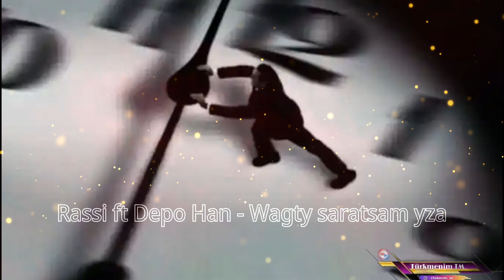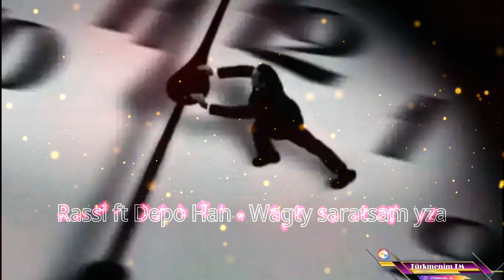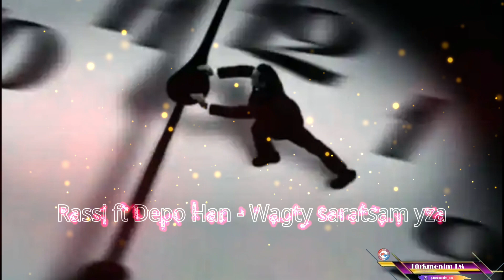Rassi ft Depo Han - Wagty saratsam yza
Türkmenim TM kanalymyza agza bolmagy we like basmagy unutmañ,pikirlerñizi komentaryada galdyryp bilersiñiz...

☆IMPORTANT☆

ÜNS BERIŇ ⤵️
Kanaldaky wideolary täzeden youtuba goýmak gadagandyr🚫